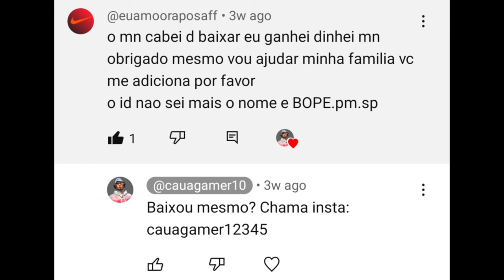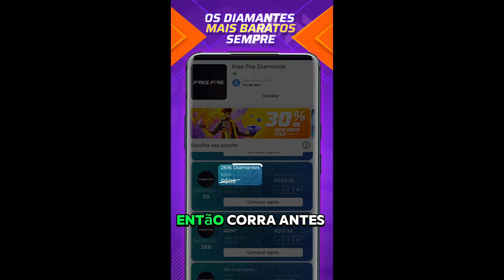A NOVA MELHOR ESTRATÉGIA PRA PEGAR ELITE FÁCIL NA TEMPORADA 40 DO FREE FIRE!